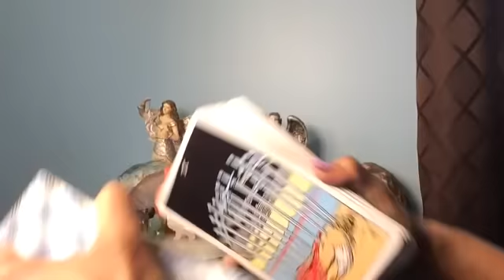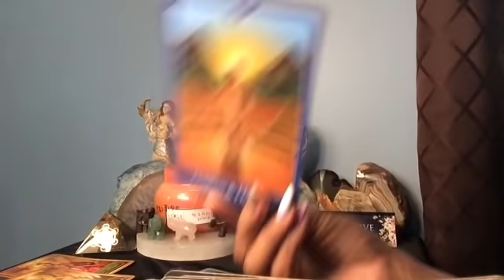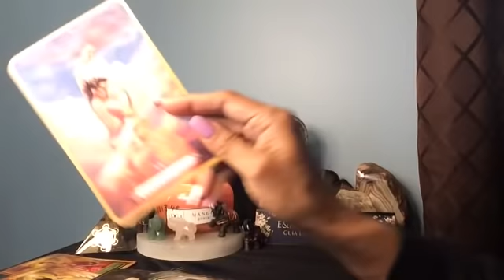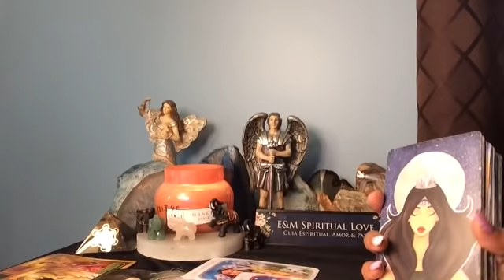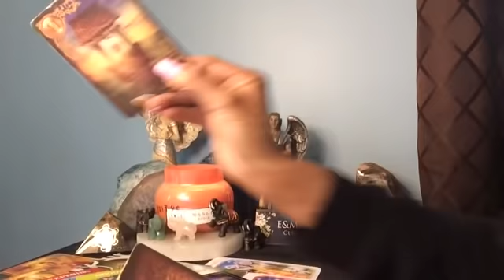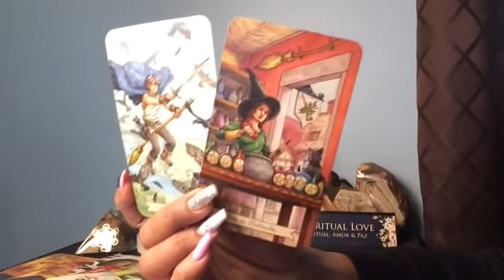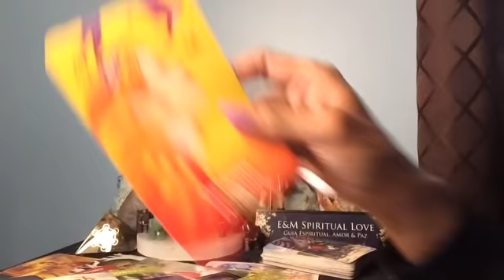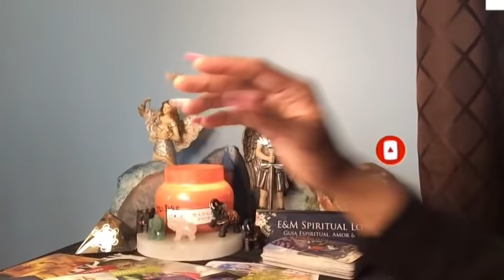Virgo ♍️ Nuevas Oportunidades | Reconciliacion!!